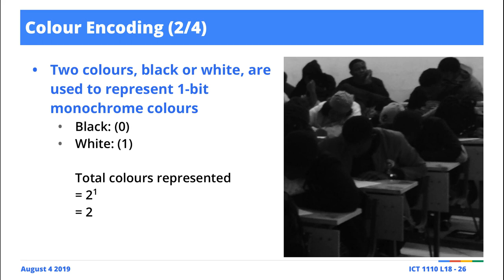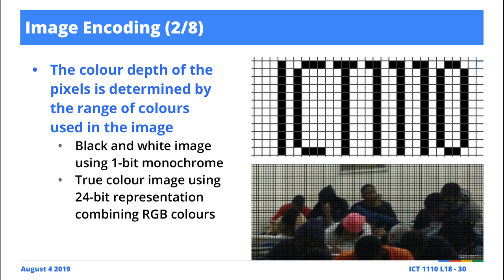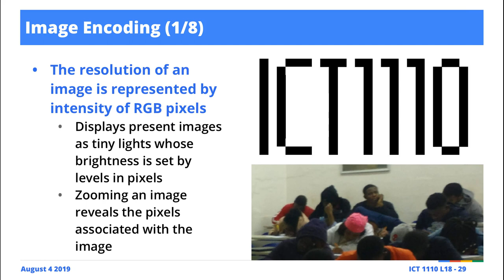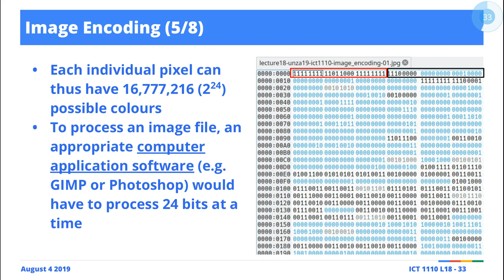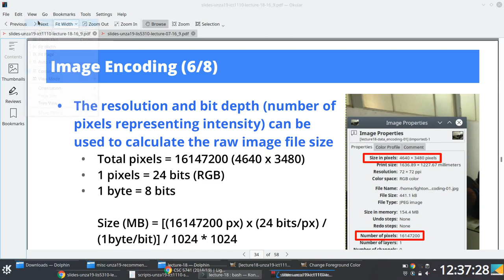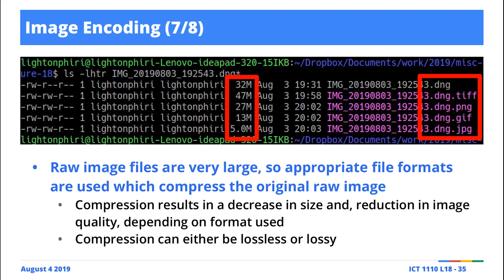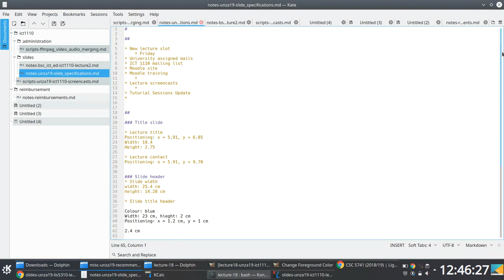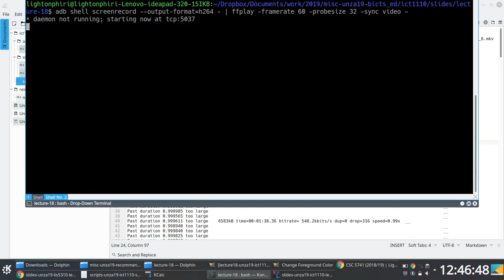Lecture 18: Data Encoding: Text, Colour, Images and Sound II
Lecture 18: Data Encoding: Text, Colour, Images and Sound II [1, 2].
Term I, University of Zambia [3] B.ICTs Ed. first-year Computer Systems and Architecture [4] screencasts. These were live and unscripted sessions, so---for posterity---please do share comments/fixes in the comment box if you spot an error or something that might require clarification.